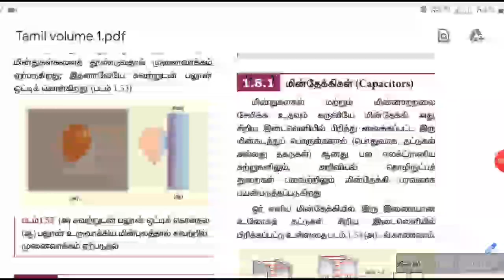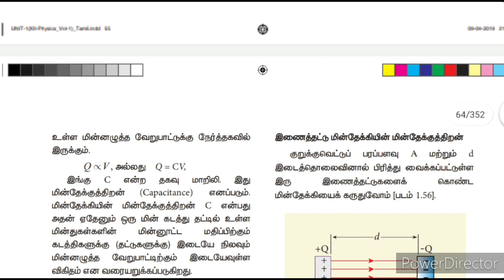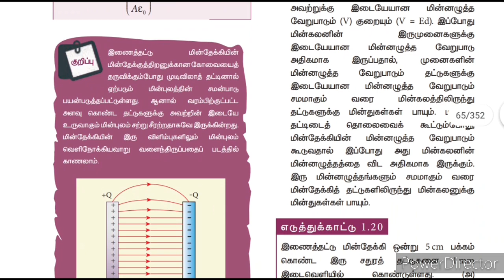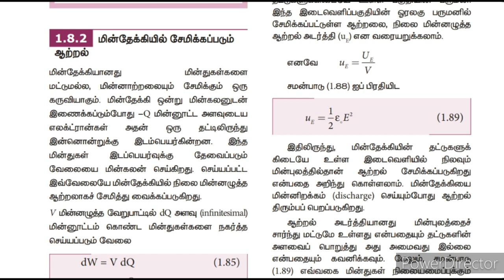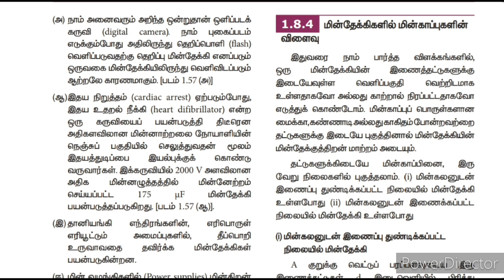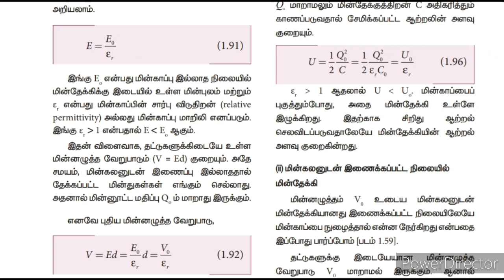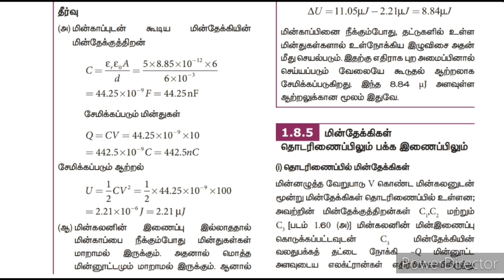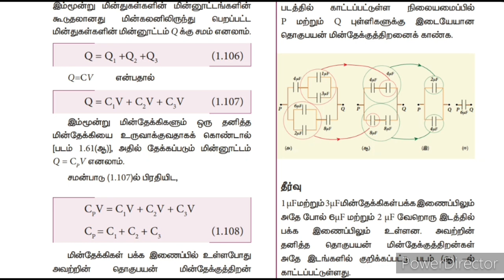நிலை மின்னியல்|அலகு 1.8|மின்தேக்கிகள் மற்றும் மின்தேக்குத்திறன்